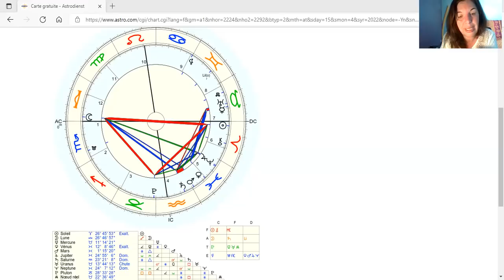Pleine Lune en Balance du 16 avril 2022